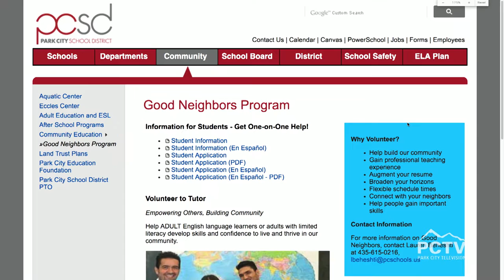Good Neighbor Tutoring Program with Founder, Lauren Beheshti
Helps adult English language learners or adults with limited literacy develop skills and confidence to live and thrive in our community